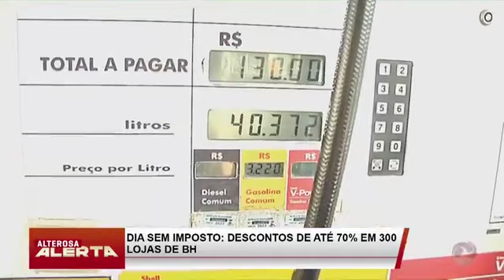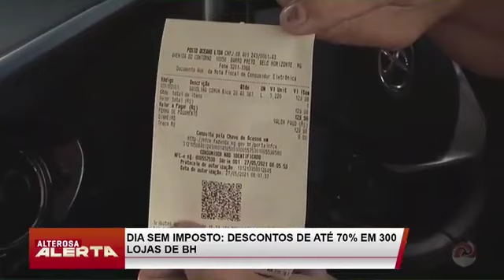Dia sem imposto: descontos de até 70% em 300 lojas de BH